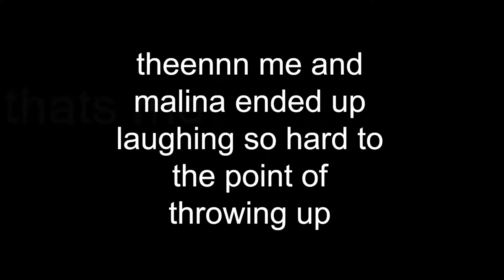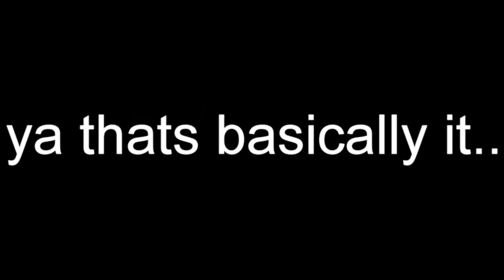we're going to schlitterbahn | vlog 6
this day we learned not to eat and laugh at the same time and that drew is a human tuner.